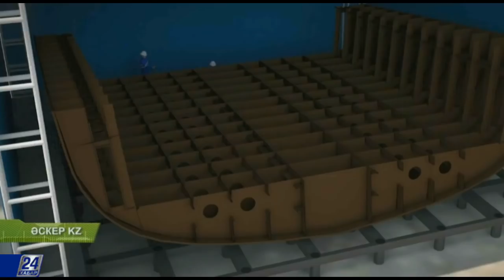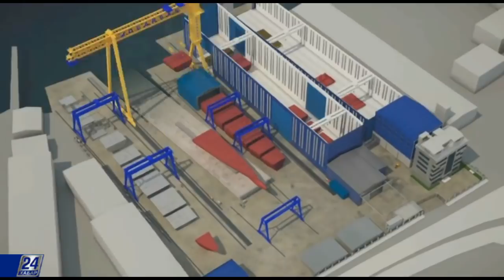Түркия компаниясы қазақ жерінде кеме жасайтын зауыт салуға ниетті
Қазақстан мен Түркияның қорғаныс өнеркәсібі кешені саласындағы байланысы қай деңгейде? Оны одан әрі нығайтуға не кедергі? Екіжақты келісімдер бар ма? Жоспар қандай? Дәл қазір айтамыз.